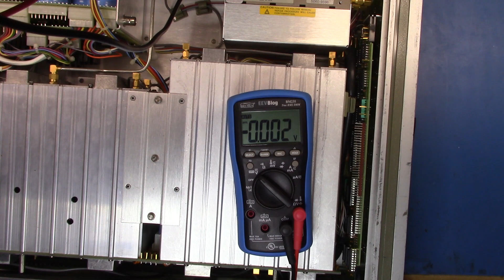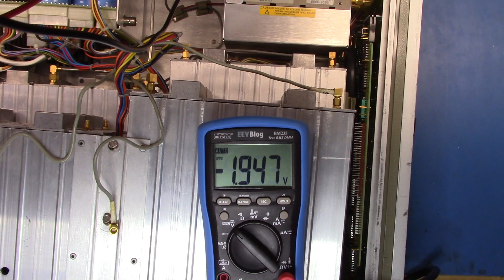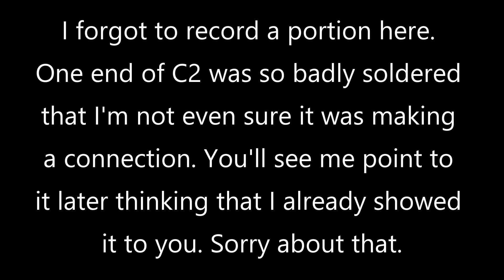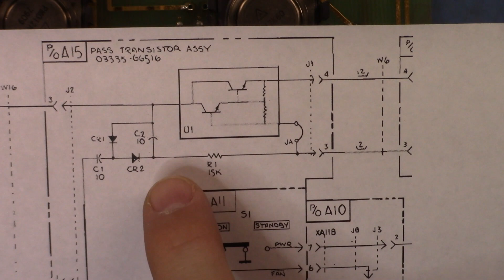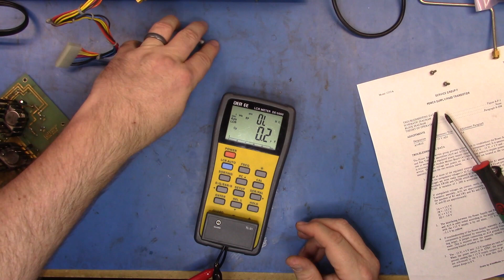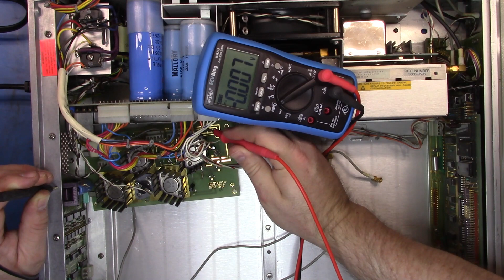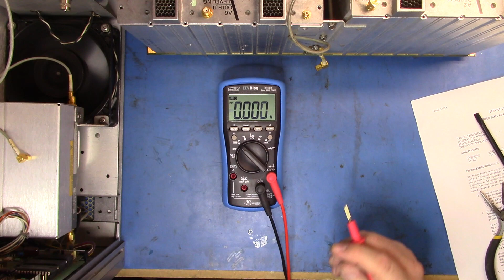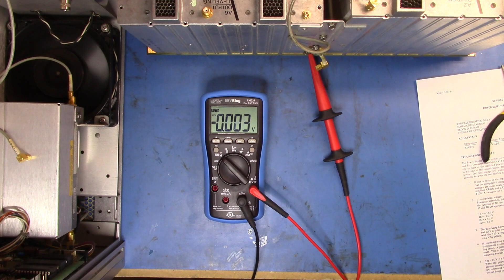HP 3335A Repair - Part 3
This is part 3 of the repair with positive results. The issue seemed to be in the Pass Transistor Board A15 related to a previous bad repair and failed capacitors.